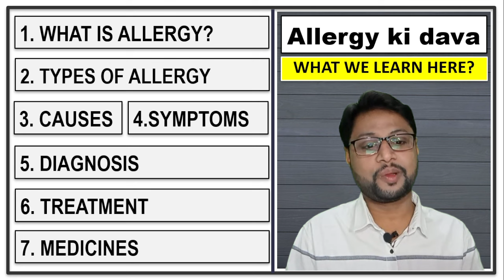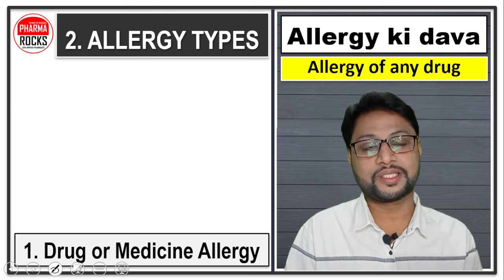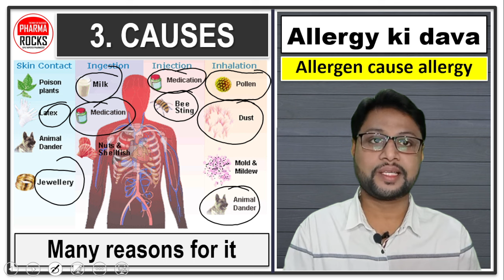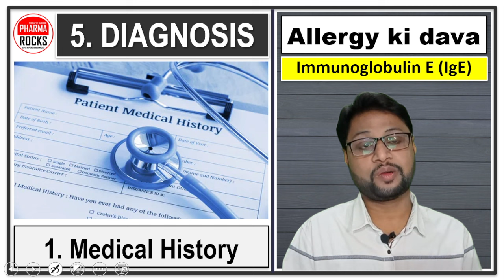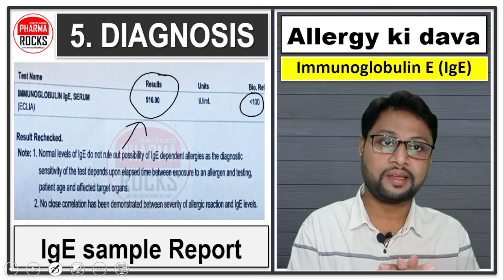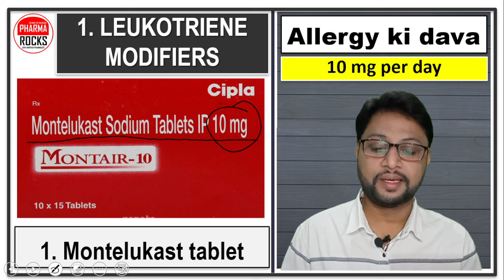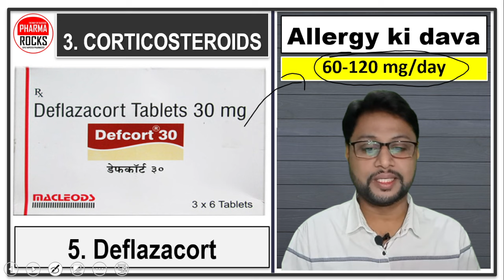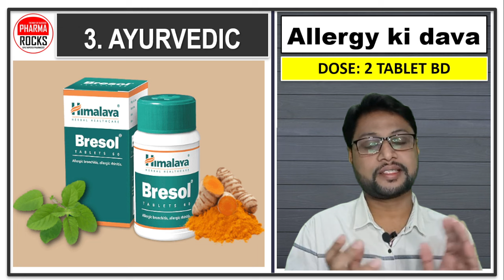स्किन पर लाल दाने होना, खुजली होना, ठीक करने की दवाइयां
ASSISTANT PROFESSOR
FOUNDER PHARMAROCKS
PHD SCOLAR (GTU AHMEDABAD)

📚 STUDY MATERIAL
👨🏼‍🏫 VIDEO LECTURE
📊 TEST SERIES